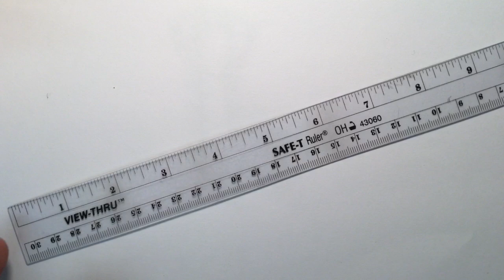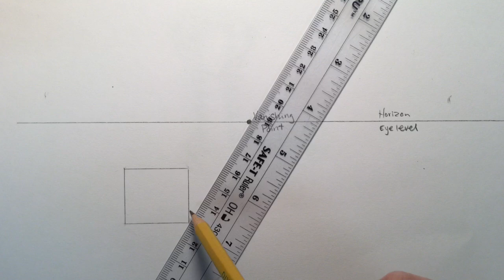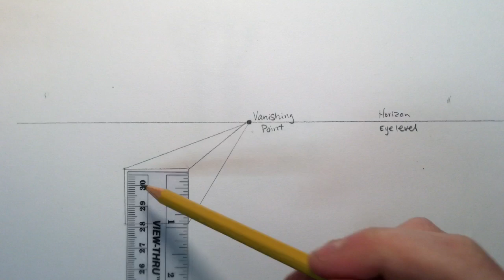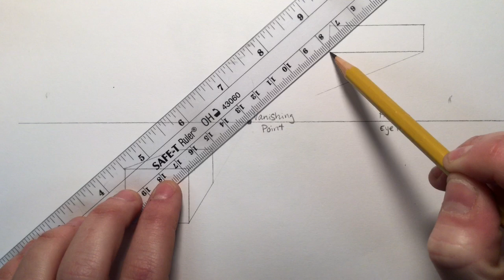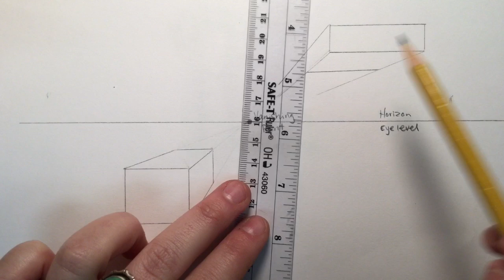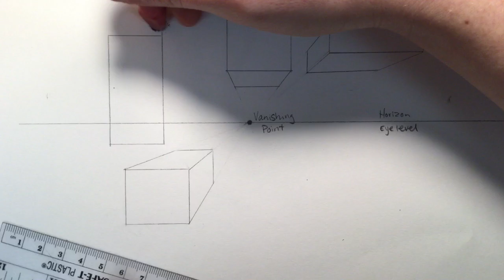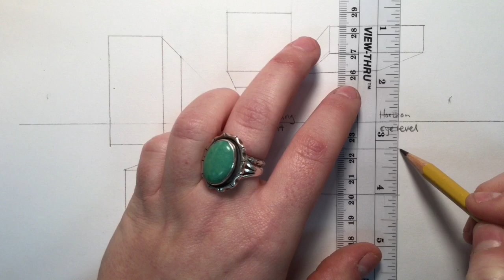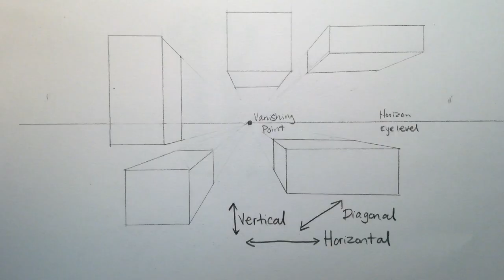One-Point Perspective Boxes - 7th Grade: Perspective Unit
This is an introduction to basic one-point perspective drawing. Makes sure you always use a straight edge and a sharpened pencil!

Follow our classroom Instagram for photos and lesson ideas @deforestmiddleartstudio